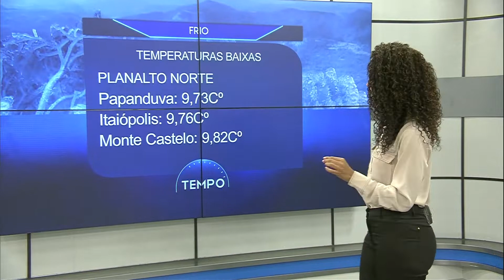Central do Tempo: Várias cidades do Estado registram baixas temperaturas na manhã desta quarta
Confira a previsão do tempo com Amanda Santos.